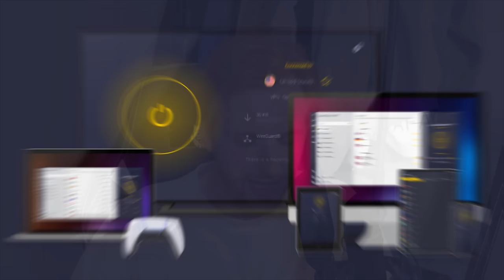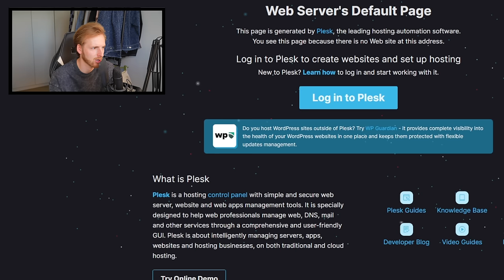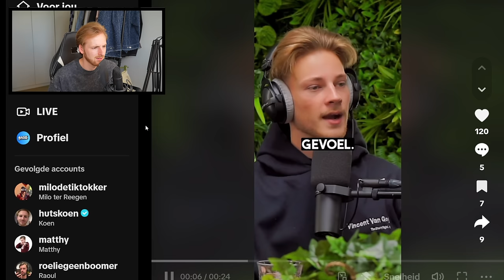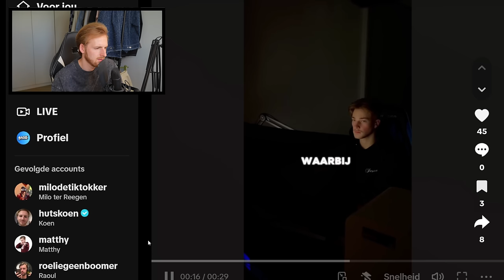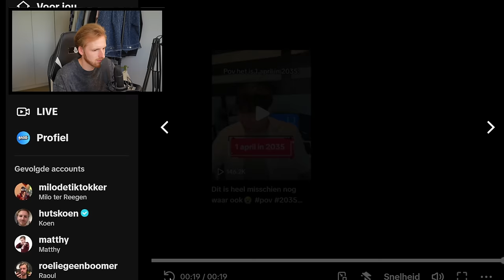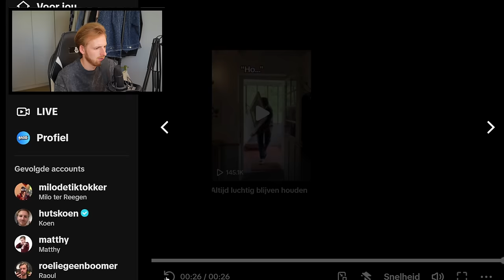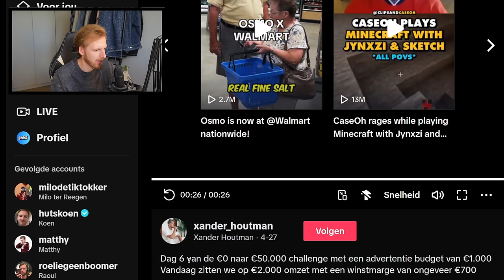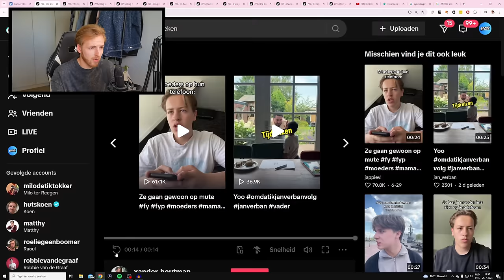CURSUSVERKOPER VERKOOPT…. niks?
ad Koop nu CyberghostVPN en krijgt 83% korting ennn 4 maanden gratis!